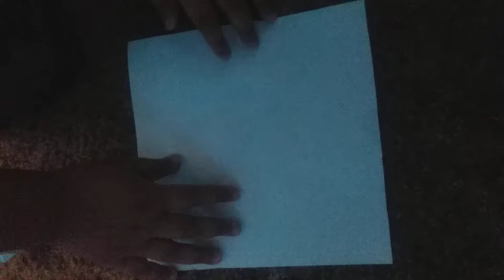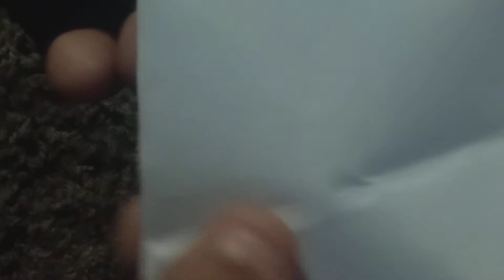how to do a origami cricket tutorial @Jeremy Shaffer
I haven't been making origami videos because I had no paper until my mom got paper😀😀😀